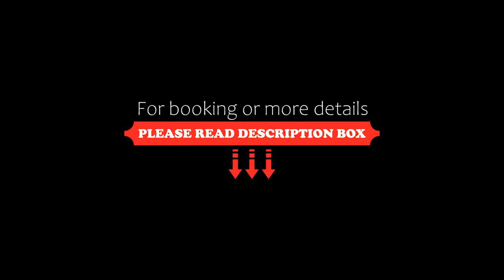Ca'n Puig de Sóller, Sóller, Spain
About Property:
Situated in Sóller, 26 km from Palma Yacht Club and 27 km from Son Vida Golf, Ca'n Puig de Sóller features accommodation with air conditioning and access to a garden with a terrace.
The aparthotel offers a flat-screen TV and a private bathroom with free toiletries, a hairdryer and shower. There is also a kitchen in some of the units equipped with a fridge, a microwave, and a stovetop.
Palma Port is 27 km from Ca'n Puig de Sóller, while...
Property Type: Hotel
Address: Carrer de Sa Mar, 20, 07100 Sóller, Spain
Searching For
1. Ca'n Puig de Sóller - Sóller - Spain
2. Ca'n Puig de Sóller - Sóller - Spain Address
3. Ca'n Puig de Sóller - Sóller - Spain Rooms
4. Ca'n Puig de Sóller - Sóller - Spain Amenities
5. Ca'n Puig de Sóller - Sóller - Spain Offers and Deals
Audio Credit:
Track Title: Blank Slate
Artist: VYEN